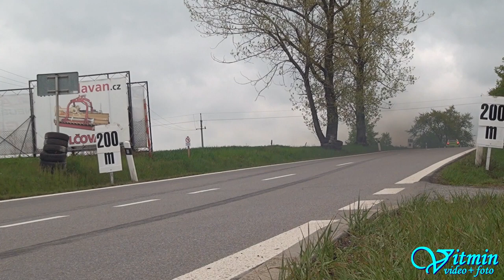Škoda Fabia RS - Vilém Kašpar - XXXVIII. Zámecký vrch 2019 - Náměšť nad Oslavou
Vilém Kašpar si svou dravou jízdou na voze Škoda Fabia RS dojel pro vítězství ve třídě S1+2000/2WD v obou víkendových závodech XXXVIII. Zámeckého vrchu 2019 v Náměšti nad Oslavou.